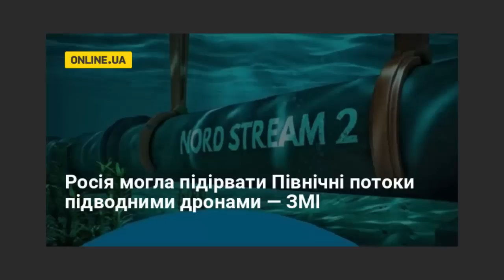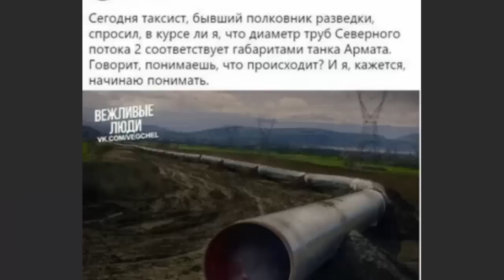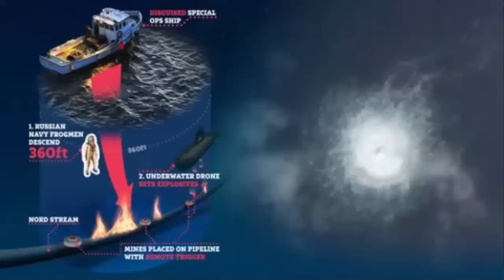⚡ Диверсия! Однозначно! Северные Потоки взорваны навсегда!